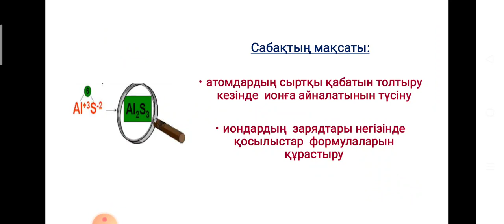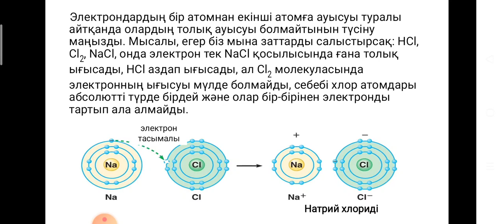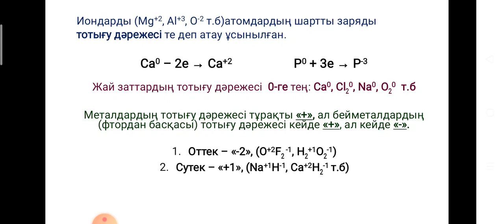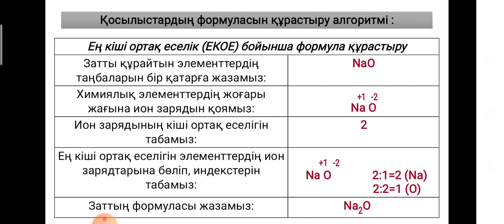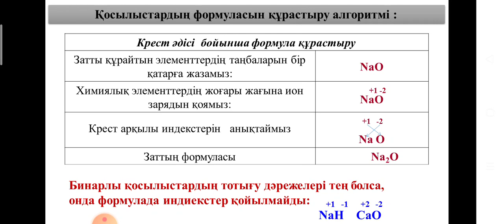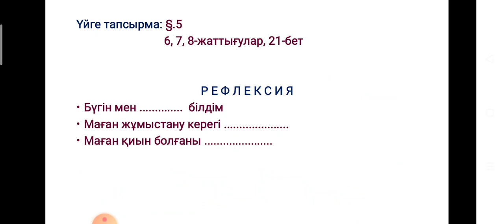Химия. №5 сабақ «Қосылыстар формулаларын құрастыру»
Тоқсан: І
Пән:  Химия
Сынып: 8
Сабақ нөмірі: 5
Сабақ тақырыбы: «Қосылыстар формулаларын құрастыру»
Филиал:
Әзірлеушінің аты-жөні: Шакирова Ақторғын Тулегеновна